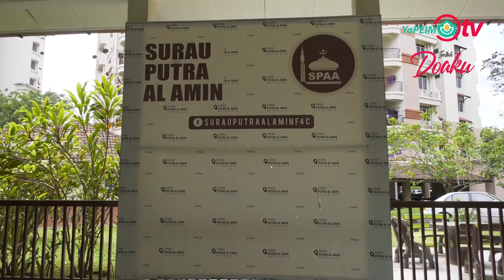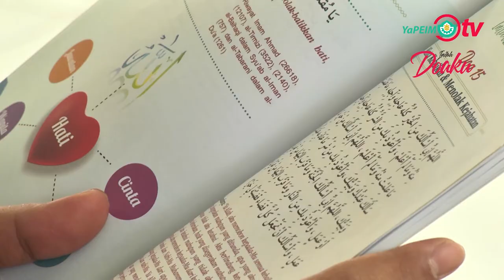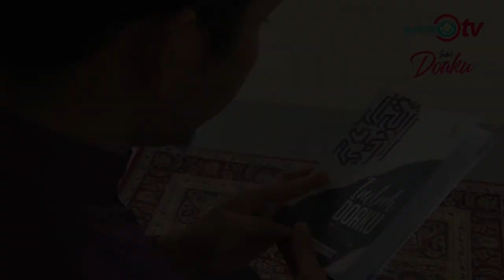Doa 15: Doa Minta Kebaikan dan Menolak Kejahatan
Doa ini berdasarkan hadis yang diriwayatkan daripada Saidatina Aisyah R.A, di mana beliau berkata bahawa Rasulullah SAW mengajarkan kepada beliau doa ini.

Imam al-Munawi dalam menjelaskan hadis tersebut, telah menukilkan bahawa al-Hulaimi berkata: “Ini termasuk kata-kata yang ringkas dan padat, di mana Syariat  menganjurkan untuk berdoa dengannya. Ini kerana ketika dia berdoa dengannya, maka dia telah memohon kepada Allah semua kebaikan dan dia berlindung kepada-Nya daripada segala kejahatan.”

Doa yang dikongsikan merupakan doa ke-15 dalam buku Inilah Doaku yang disusun YB Senator Datuk Dr Zulkifli Mohamad Al Bakri.

Bacaan doa oleh Muhammad Hafizuddin Md Sharif.

Ayuh kongsikan dan semoga bermanfaat.